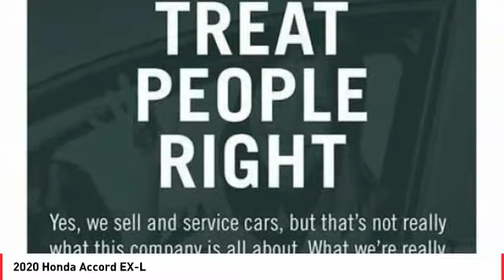2020 Honda Accord Cathedral City CA 822879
2020 Honda Accord EX-L